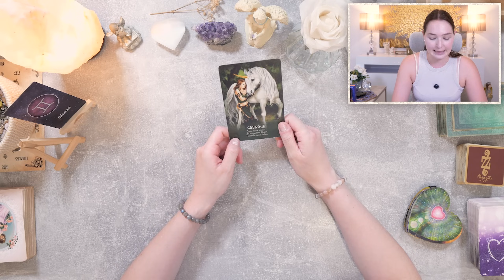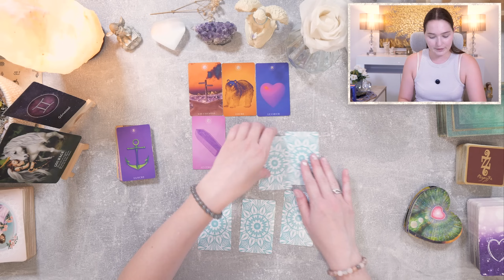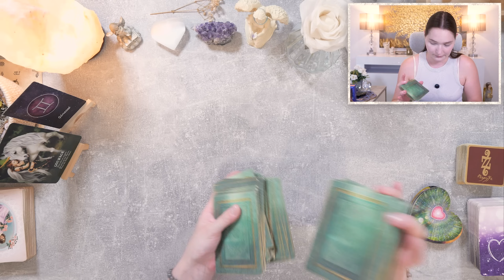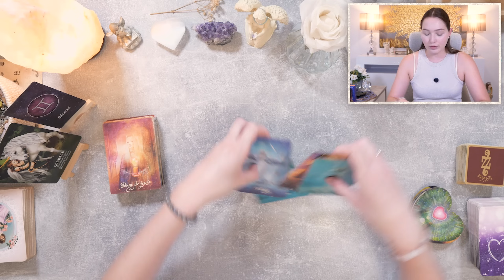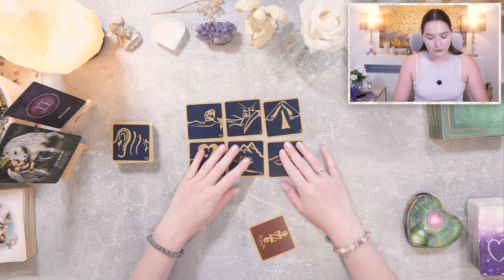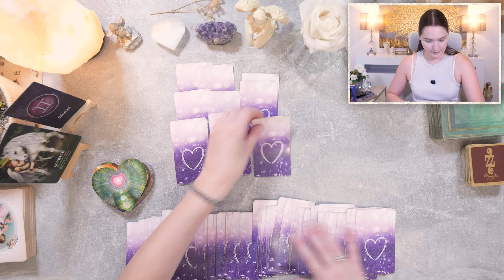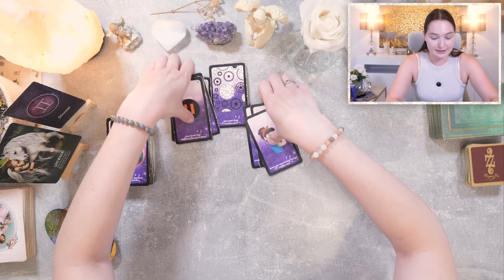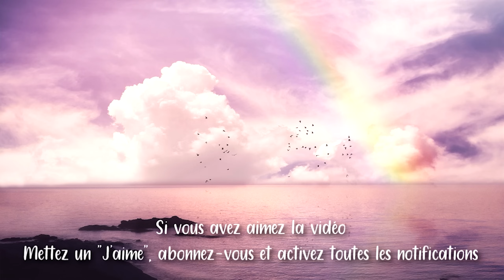♊GÉMEAUX JUIN 2024 ~ UN PROJET DURABLE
• Cette vidéo est un tirage qui permet de connaître les prédictions du mois de juin 2024 pour le signe astrologique solaire, lunaire, ascendant et venus des gémeaux !